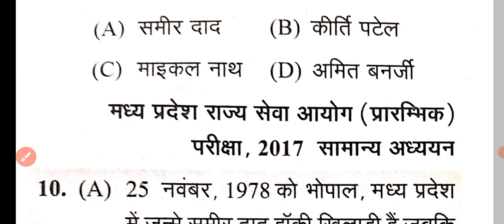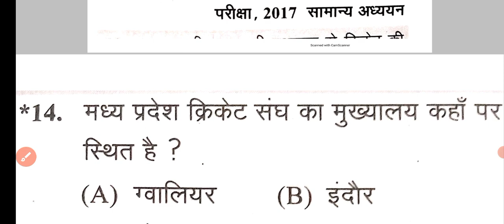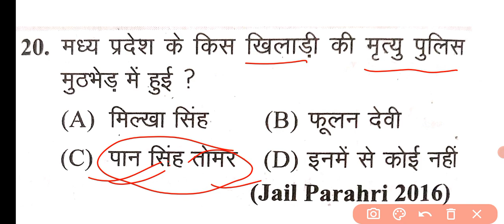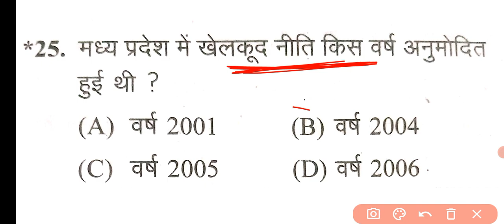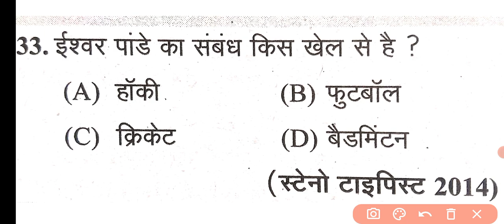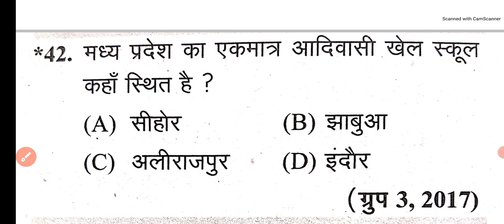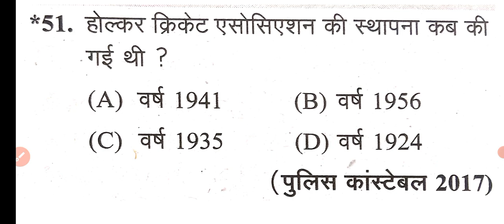Top MPGK Questions || खेल || MP Police 2022